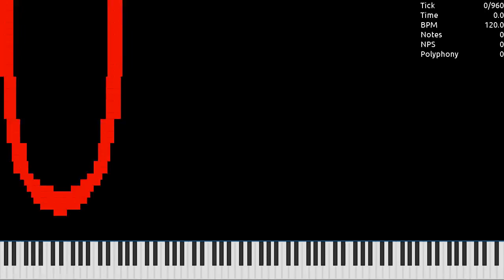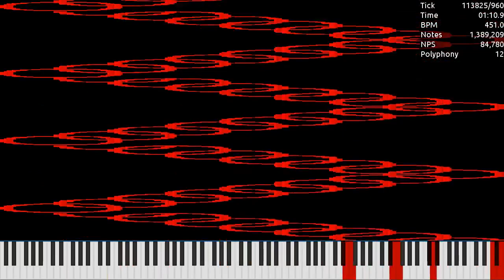[MIDI] LoopN.mid / 1.57 Million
Made by: Ultralight
Used Program: UMP, FFmpeg
Used Soundfont: Khor Keys 4 (No-Pan).sfz
Used Synth: Keppy's MIDI Converter (2,000 Voices)